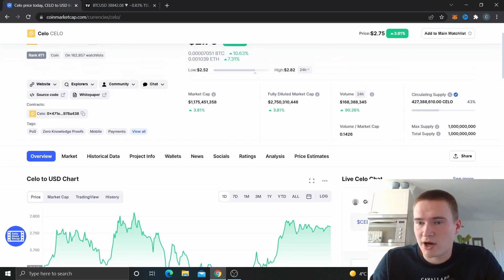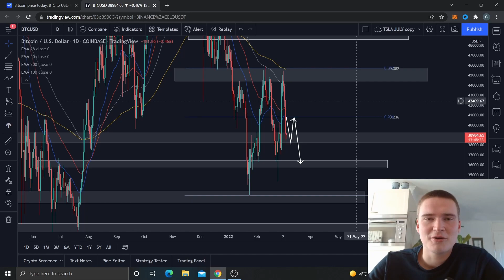THE BITCOIN (BTC) PRICE PREDICTION & ANALYSIS 2022! (UPDATE)